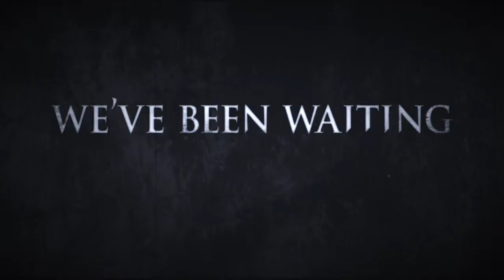halloweenDef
Questo video riguarda halloweenSala2